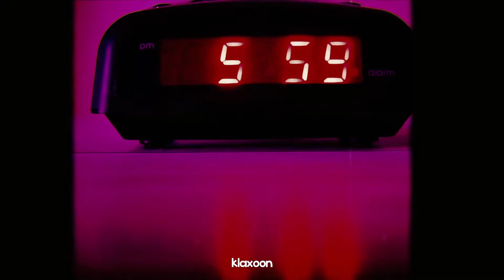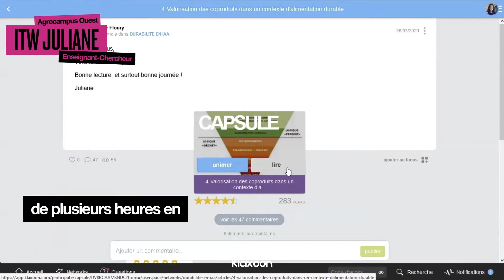Comment enseigner et digitaliser sa formation sur le développement durable ? | Klaxoon tips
Juliane Floury est enseignante-chercheuse à l'Ecole Nationale Supérieure Agronomique de Rennes. Elle organise, comme chaque année, un module de formation important sur le développement durable appliqué aux industries agroalimentaires. Elle a dû, cette année, bouleverser ses habitudes et conjuguer avec les contraintes du confinement. Elle a repensé en urgence tout son module de formation à distance et a utilisé Klaxoon et sa suite d'outils collaboratifs.

Cliquez sur les timecodes pour accéder aux chapitres :
00:00 La Covid et l'obligation de formation à distance
00:49 Un Network pour réunir l'ensemble des intervenants
01:20 Un espace commun de mise en pratique
01:43 La facilité d'utilisation des outils Klaxoon

Juliane utilise déjà Klaxoon pour des réunions avec ses collègues chercheurs. En plus de permettre de garder le contact via un espace commun, l'outil a permis à Juliane d'implémenter facilement son contenu de cours.

Les défis de Juliane étaient nombreux :
- Réunir plusieurs types d'intervenants différents sur un même espace : des professionnels, des enseignants des chercheurs et une cinquantaine d'étudiants ;
- Garder le lien avec ses étudiants avec un espace d'échange libre ;
- Conserver l'attention des participants et la dynamique de chaque intervention ;
- Tester à distance l'acquisition des connaissances...
Meeting, Quiz, Capsule, Question etc. Tous ces outils collaboratifs ont aidé l'enseignante a relevé ces défis.
Découvrez la suite d'outils collaboratifs Klaxoon et transformez vos présentations descendantes en moment d'échange et d'interactions ▶️

🔈 For linguistic and accessibility reasons, you have the possibility to activate the subtitles via the (C) button in the video toolbar.